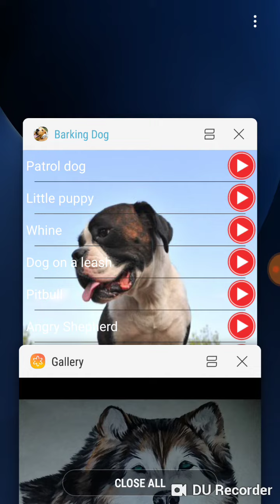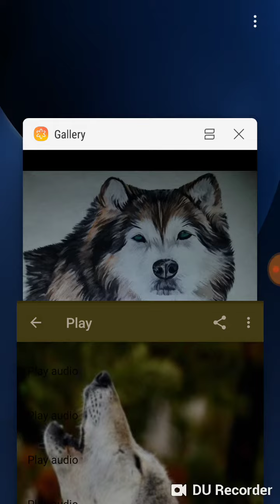Wolf howl sound effect